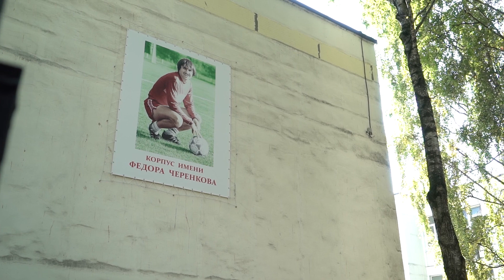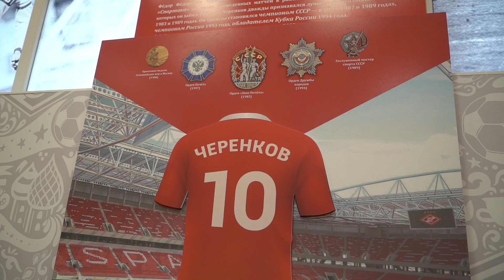Праздник в школе Черенкова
2 сентября в школе №384 на западе Москвы, где учился легендарный спартаковец Фёдор Черенков, прошли праздничные мероприятия с участием заслуженных ветеранов нашего клуба.

На линейке, посвященной началу нового учебного года, было объявлено, что отныне один из корпусов школы носит имя Фёдора Фёдоровича.

А после линейки состоялся урок, на котором президент Академии «Спартак» имени Черенкова Сергей Юрьевич Родионов, а также Юрий Гаврилов, Сергей Новиков и Владимир Сочнов, игравшие вместе с Черенковым, рассказали детям об одном из величайших футболистов в истории нашей страны.